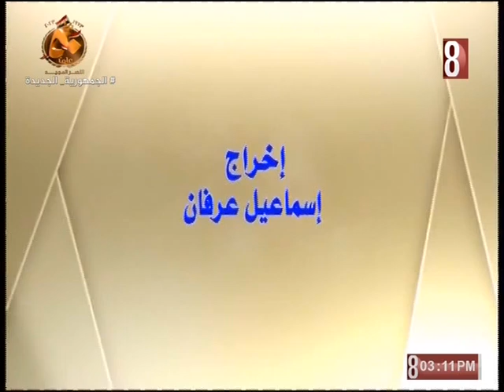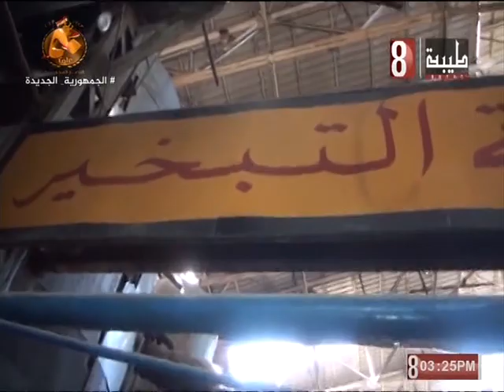اهل بلدي 24 9 2023